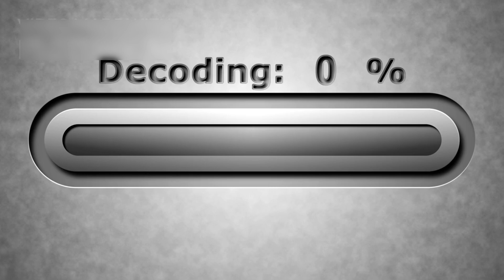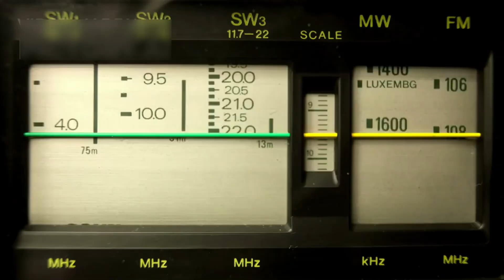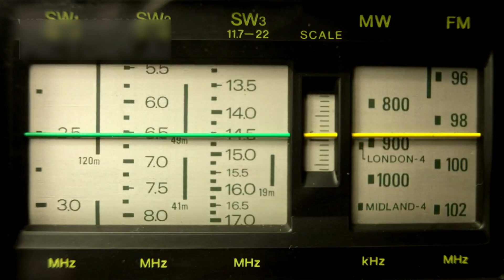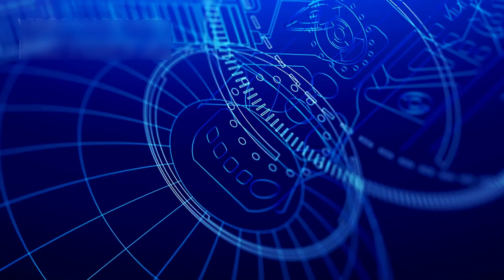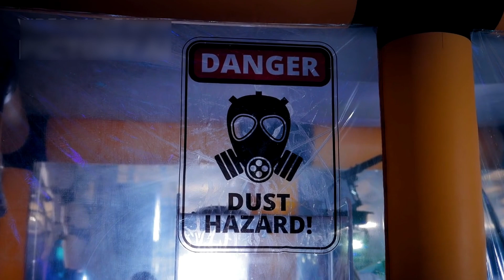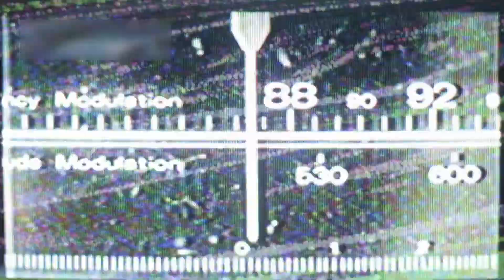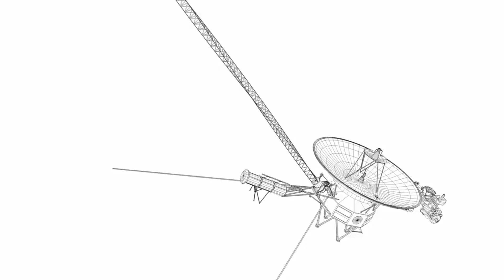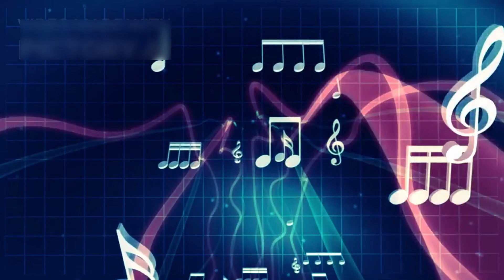NASA WARNS That Voyager 1 Just Received a Terrifying Signal After 46 Years in Space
Voyager 1 has been traveling through deep space for over 46 years 🌌. But in early 2024, something mysterious happened — it picked up a strange signal never heard before 🚀. Was it just noise... or could it be a message from something out there in the unknown? 👽

In this video, we explore what NASA discovered, how Voyager 1 reacted, and what scientists believe it could mean for humanity. Dive into this space mystery and discover the most chilling signal ever received from the edge of the solar system 💫.